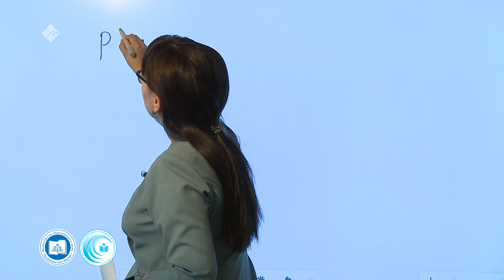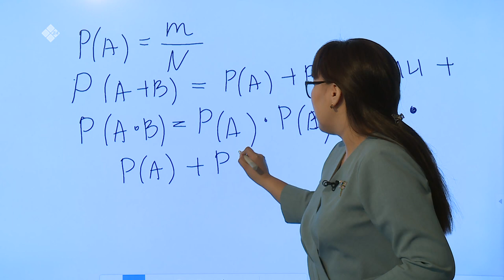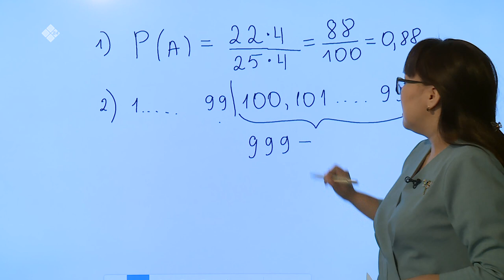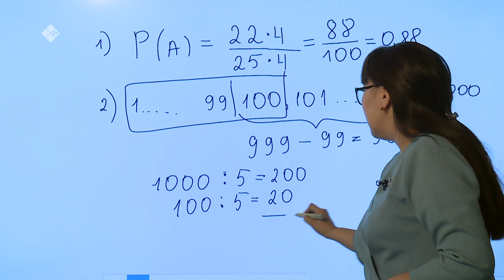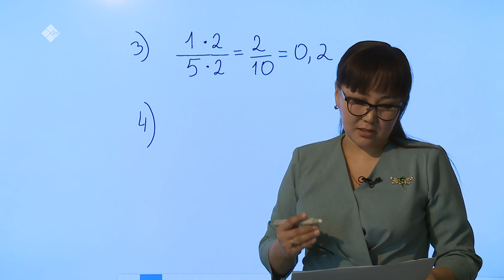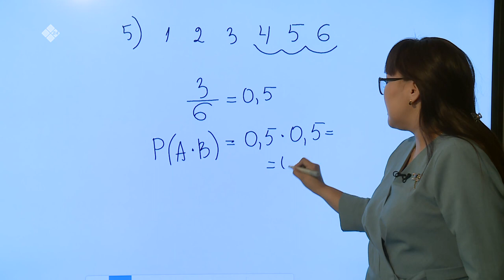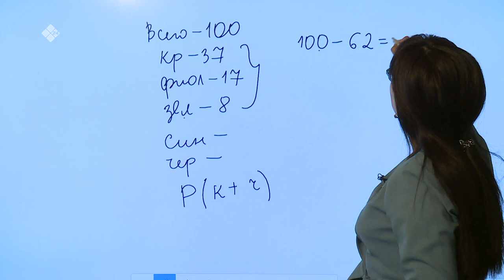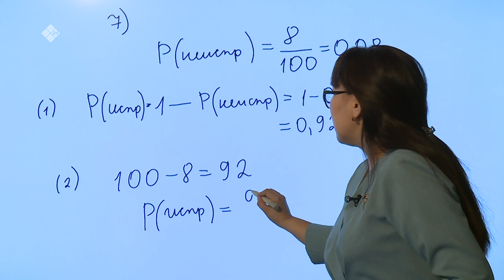Дистанционные уроки на НВК: Математика 9 класс (06.04.20)